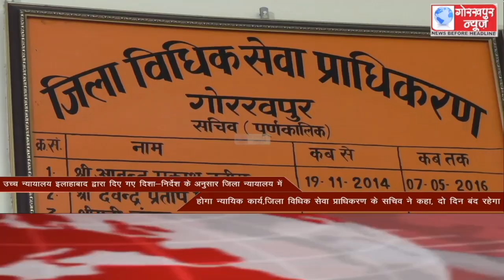GORAKHPUR NEWS Headlines 16-04-2021